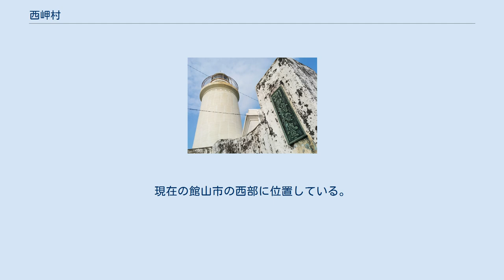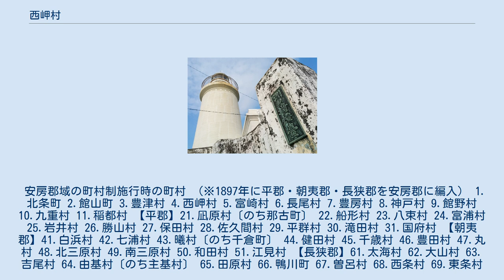西岬村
西岬村（にしざきむら）とは、千葉県安房郡にかつて存在した村である。
現在の館山市の西部に位置している。
館山市立西岬小学校などにその名をとどめる。
 安房郡域の町村制施行時の町村 （※1897年に平郡・朝夷郡・長狭郡を安房郡に編入） 1.北条町 2.館山町 3.豊津村 4.西岬村 5.富崎村 6.長尾村 7.豊房村 8.神戸村 9.館野村 10.九重村 11.稲都村 【平郡】21.凪原村〔のち那古町〕 22.船形村 23.八束村 24.富浦村 25.岩井村 26.勝山村 27.保田村 28.佐久間村 29.平群村 30.滝田村 31.国府村 【朝夷郡】41.白浜村 42.七浦村 43.曦村〔のち千倉町〕 44.健田村 45.千歳村 46.豊田村 47.丸村 48.北三原村 49.南三原村 50.和田村 51.江見村 【長狭郡】61.太海村 62.大山村 63.吉尾村 64.由基村〔のち主基村〕 65.田原村 66.鴨川町 67.曽呂村 68.西条村 69.東条村 70.天津村 71.湊村〔のち小湊町〕 現在の行政区画 赤：館山市 桃：鴨川市 紫：南房総市 橙：鋸南町 洲埼灯台（2017年撮影）